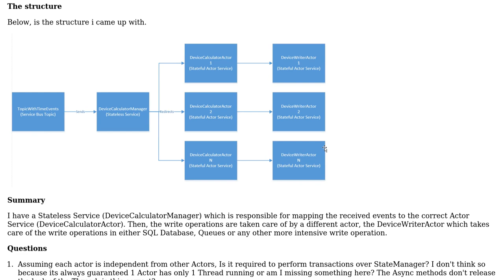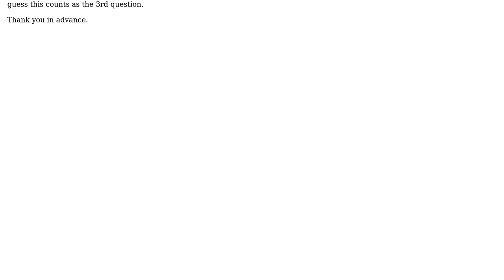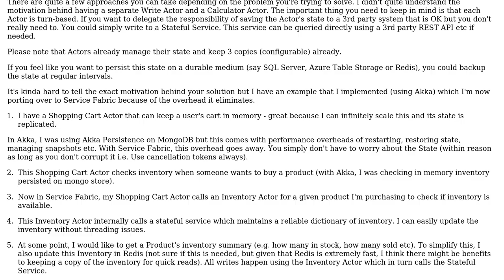Software Engineering: Managing/Designing actors and their state in Azure Service Fabric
With thanks & praise to God, and with thanks to the many people who have made this project possible! | Content (except music & images) licensed under CC BY-SA | Music | Images & others | With thanks to user deeproute user Anup Marwadi and the Stack Exchange Network Trademarks are property of their respective owners. You are responsible for your own actions.